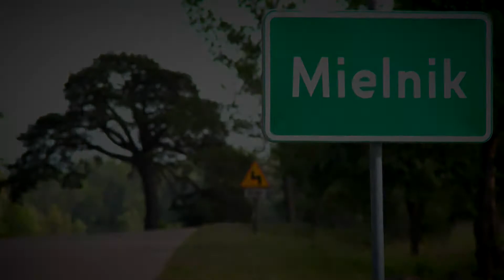Mielnik - zapamiętajcie to miejsce...